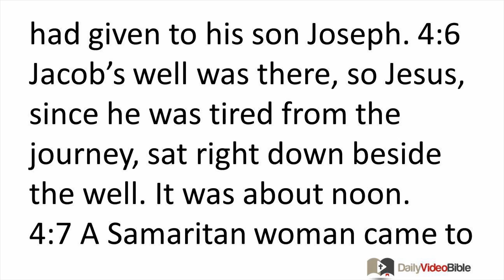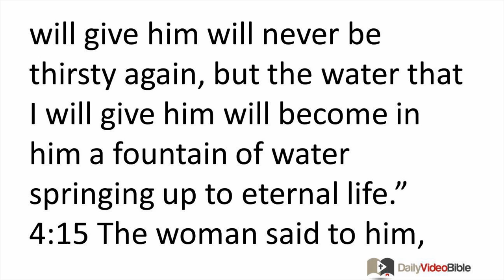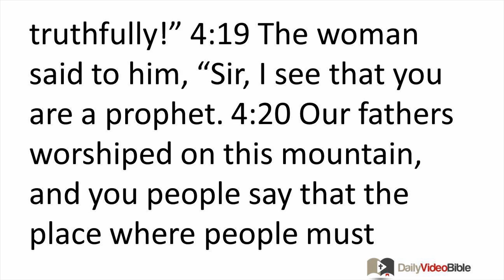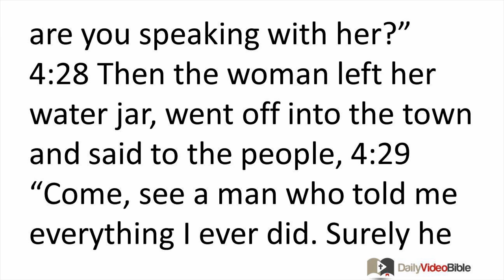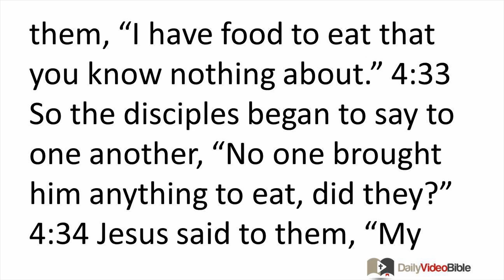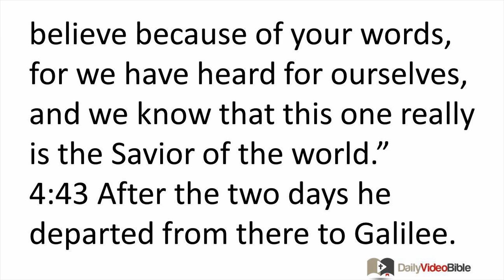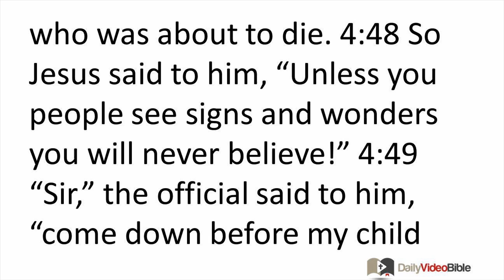March 13 John 4 New Testament for the Daily Video Bible DVB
Luke 4:1-13 - The Temptation of Jesus
 4:1 Then Jesus, full of the Holy Spirit, re-turned from the Jordan River and was led by the Spirit in the wilderness, 4:2 where for forty days he endured temptations from the devil. He ate nothing during those days, and when they were completed, he was famished. 4:3 The devil said to him, "If you are the Son of God, command this stone to become bread." 4:4 Jesus answered him, "It is written, 'Man does not live by bread alone.'"
 4:5 Then the devil led him up to a high place and showed him in a flash all the kingdoms of the world. 4:6 And he said to him, "To you I will grant this whole realm -- and the glory that goes along with it, for it has been relinquished to me, and I can give it to anyone I wish. 4:7 So then, if you will worship me, all this will be yours." 4:8 Jesus answered him, "It is written, 'You are to worship the Lord your God and serve only him.'"
 4:9 Then the devil brought him to Jerusalem, had him stand on the highest point of the temple, and said to him, "If you are the Son of God, throw yourself down from here, 4:10 for it is written, 'He will command his angels concerning you, to protect you,' 4:11 and 'with their hands they will lift you up, so that you will not strike your foot against a stone.'" 4:12 Jesus answered him, "It is said, 'You are not to put the Lord your God to the test.'" 4:13 So when the devil had completed every temptation, he departed from him until a more opportune time.